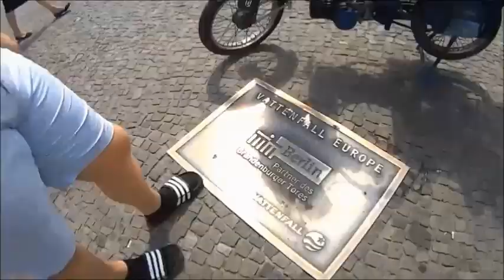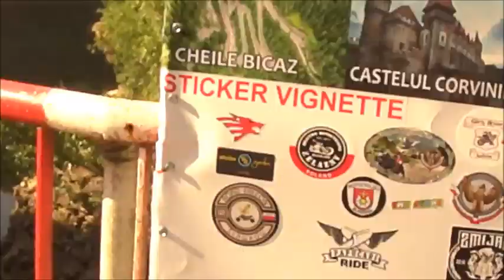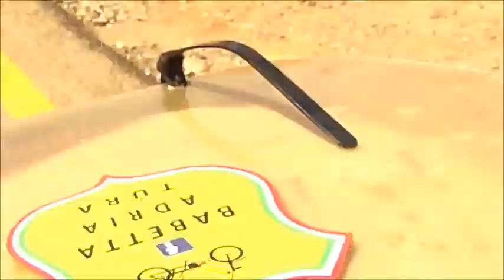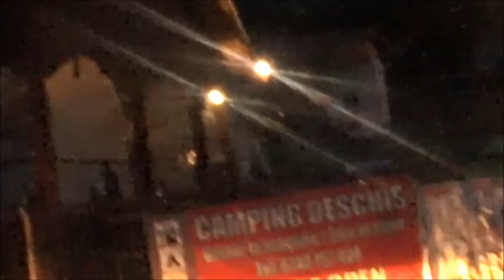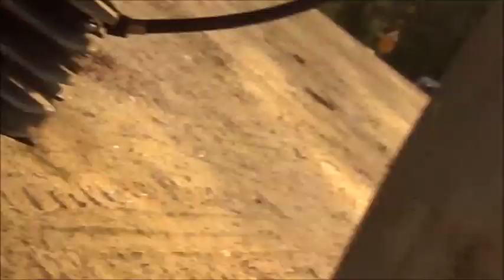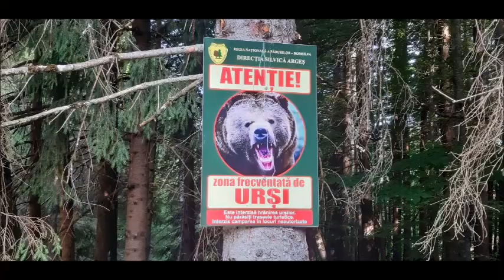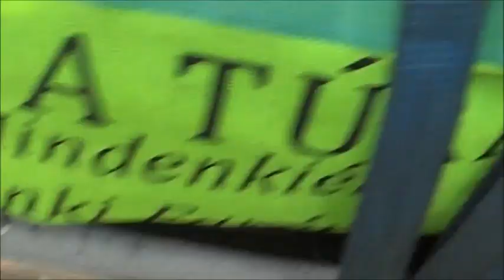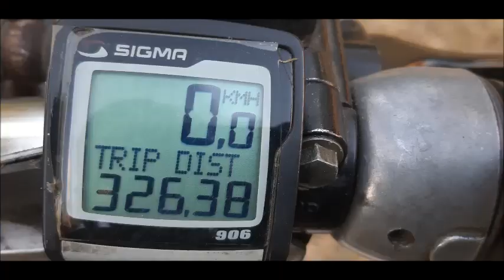Transzok 2022 07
Babettával hegyeket mászunk Romániában . Nem kisebbeket mint a Transzokat . Mássz velünk  Te is ! A medvés kép NEM illusztráció !